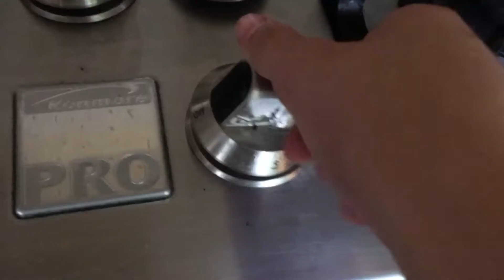KEN BONE FOR HALLOWEEN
hashaahahahahahah its late k bye